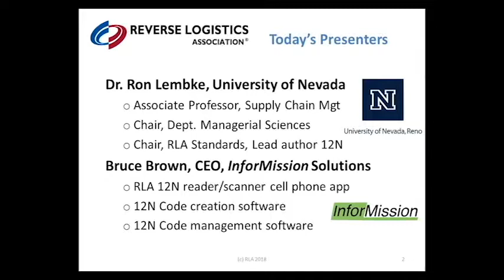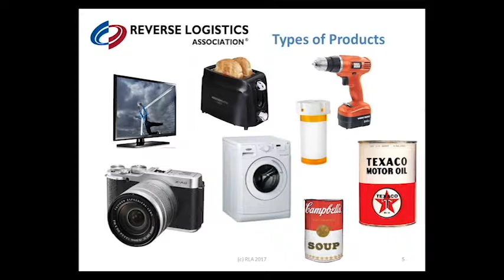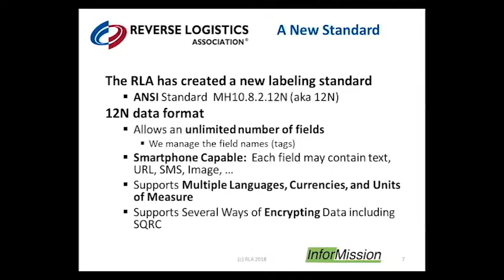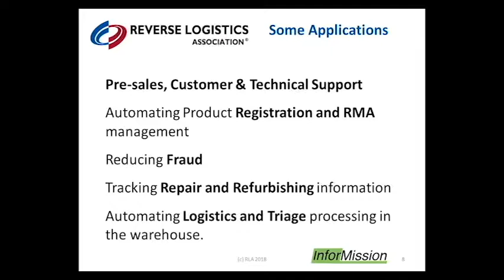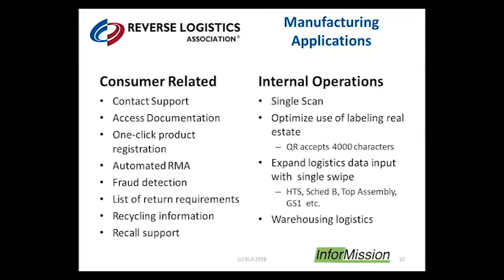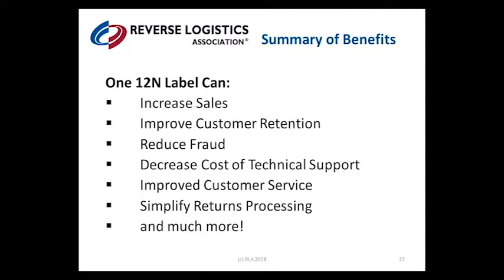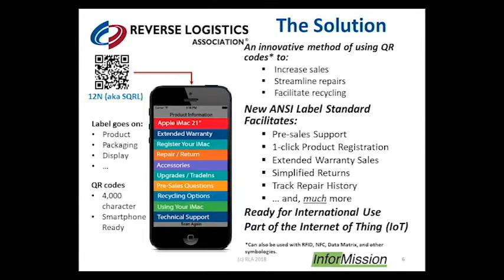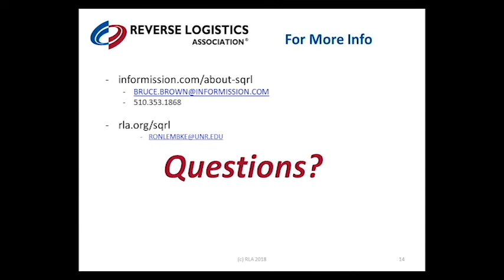WEBINAR An Introduction to using Smart, Standardized 12N QR Labeling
ANSI's new labeling format, developed and managed by the Reverse Logistics Association, allows you to store multiple fields of information on a single label.  International languages and currencies are supported as well as encryption.